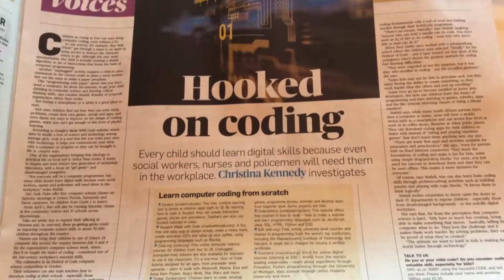Lindiwe Matlali, FAIRLADY Santam Social Entrepreneur Winner 2018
Winner of the FAIRLADY Santam Social Entrepreneur Award 2018